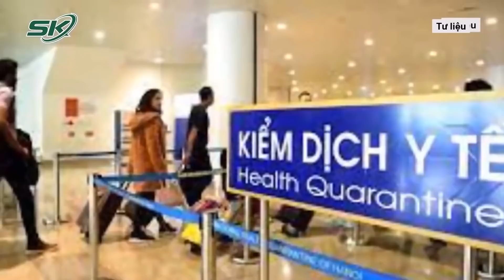Mỹ Có Thể Sẽ "Vỡ Trận" Với Ca Mắc Mới Và Ca Tử Vong Đang Dựng Đứng Theo Ngày | SKĐS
SKĐS | Cùng chung tình trạng quá tải hệ thống y tế, thiếu nhân lực và phải đối mặt với Omicron. Mỹ đang ôm nỗi lo "vỡ trận" vì siêu biến thể mới này. Đặc biệt, số ca nhập viện tại Mỹ được dự báo sẽ tăng kỷ lục trong thời gian tới, trong khi tỷ lệ trẻ em dưới 5 tuổi - nhóm chưa được tiêm vaccine - vào viện điều trị đã tăng cao chưa từng có.

Mời quý vị và các bạn xem thêm: Cận Tết Nguyên Đán, Hà Nội Có Thể Đối Mặt Với 5000 Ca Mắc Mới/Ngày